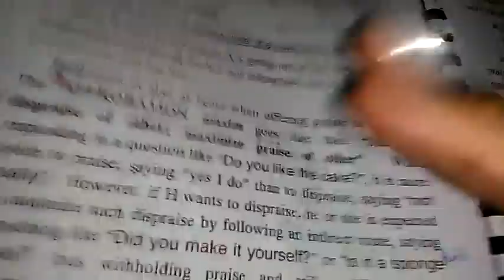politeness discourse analysis